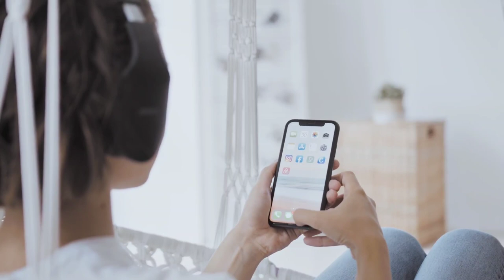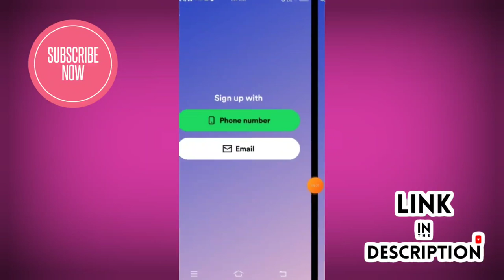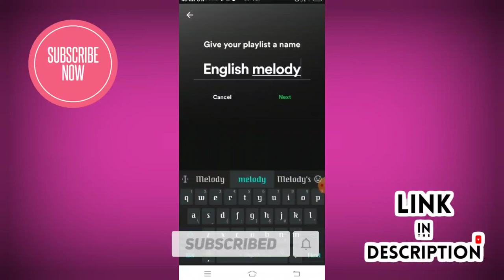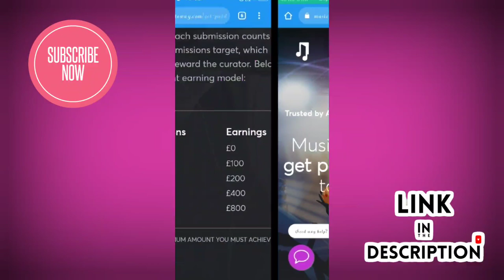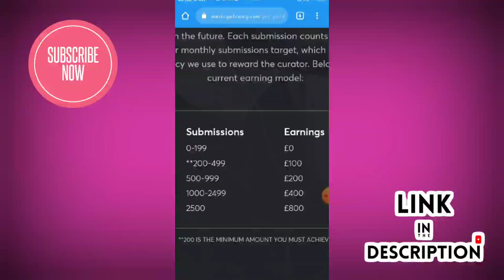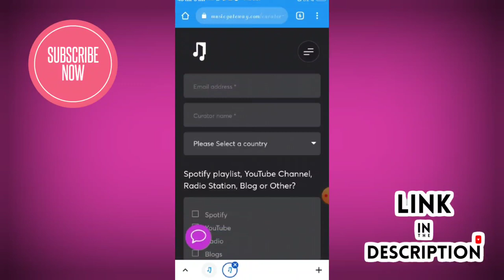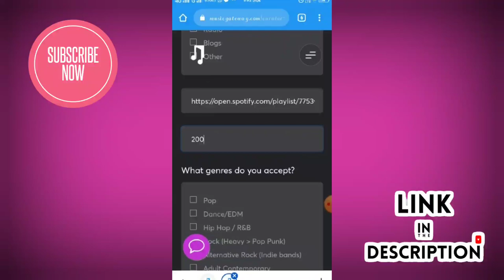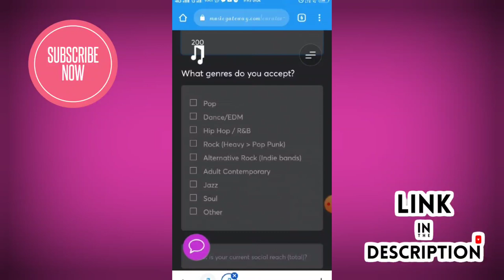Spotify Playlist earn money tamil | best choice to earn money in online 2022 | Jobsqueen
FREE MOJ EARNING DETAILS
monthly 40k